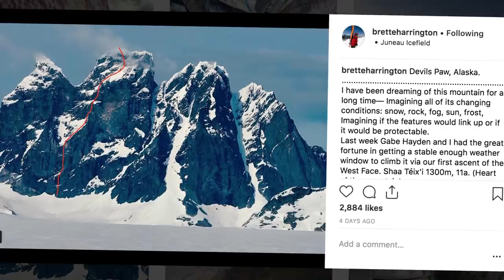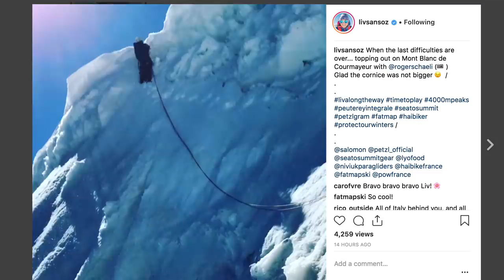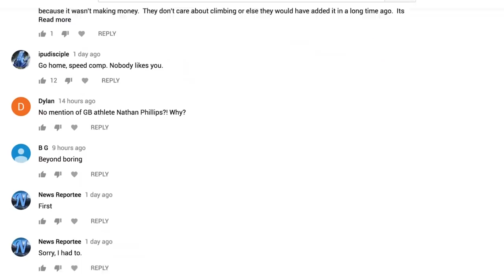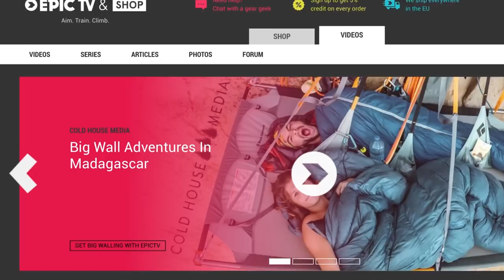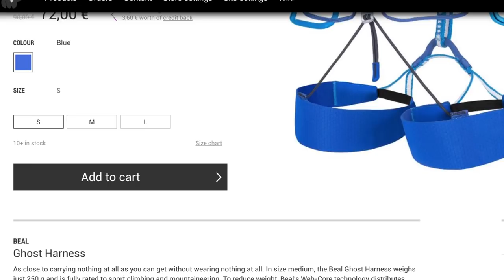Why Does Climbing Have A Combined Format For The Olympics?| Climbing Daily Ep.1252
With all the buzz surrounding the World Championships in Innsbruck Black Diamond decided to host a press conference and invited prominent members of the climbing community. The theme of the Olympic format came up, so today we try to answer your questions surrounding the decision to combine the disciplines. We also bring you all the news from the world of climbing.